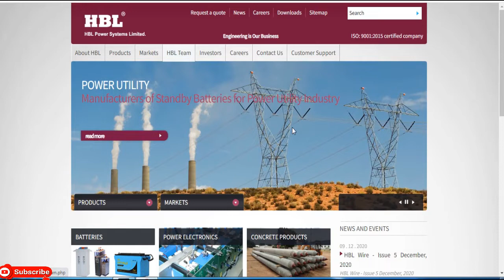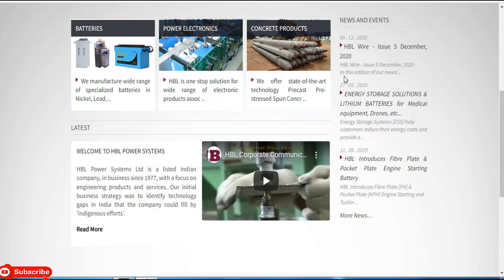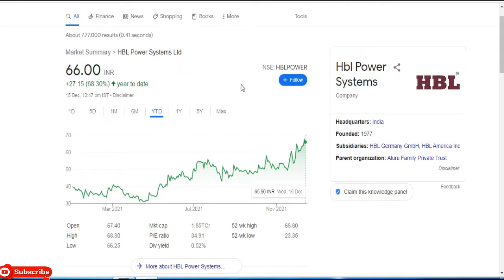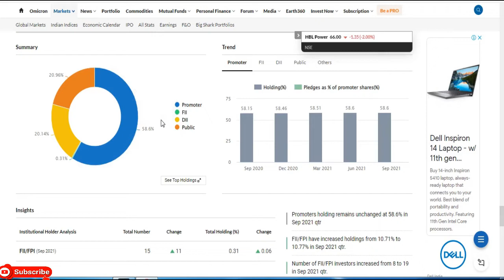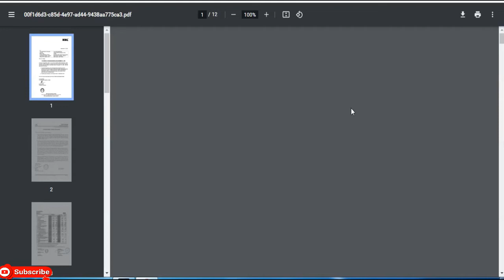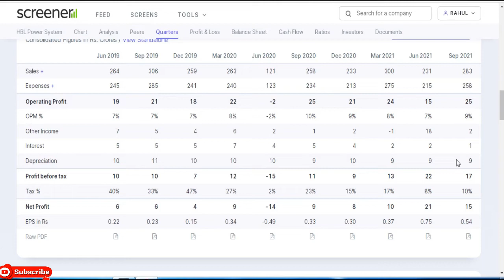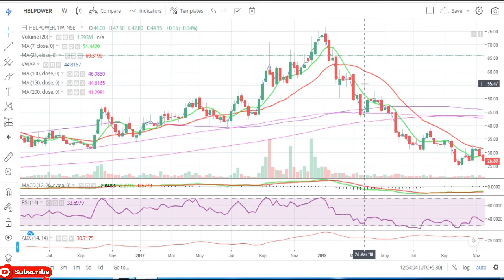HBL Power Systems Ltd || Latest Target HBL Power || Power Share || Penny Share || Multibaggar Share